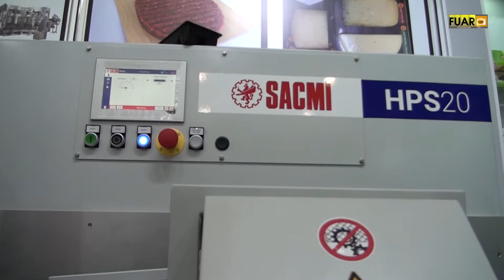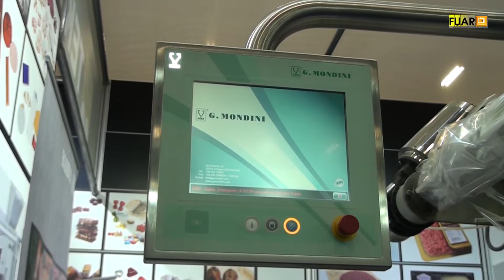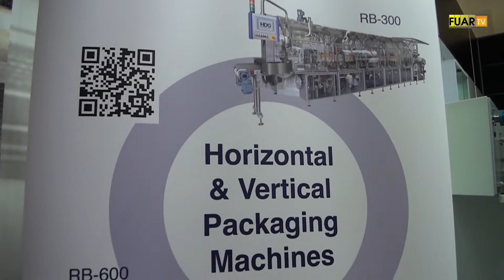CNR FOTEG FUARI - TEKMAK TEMSİLCİLİK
İstanbul ili Bakırköy İlçesinde faaliyette bulunan TEKMAK TEMSİLCİLİK Kurucusu Sn. N. Cem GÖKHAN, başarı ve faaliyetlerini CNR FOTEG FUARI firma standında, Fuar TV muhabirimiz Ayşe TEZCAN' a anlattı.